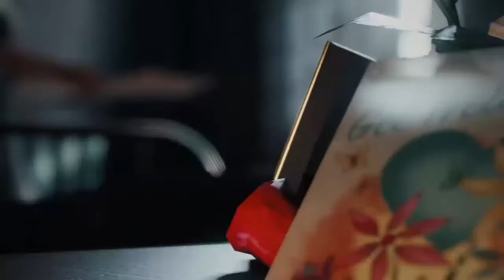Mafia 3 ep.29 killing Olivia Marcano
Twich.tv/xdvladi3